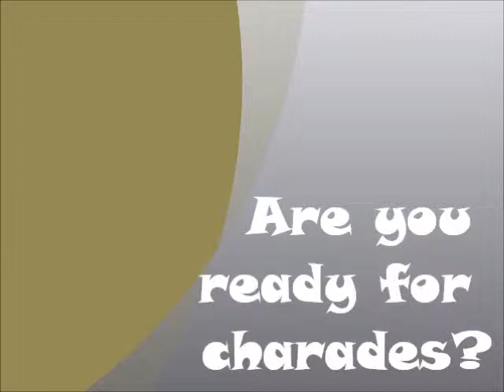Heat Sources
Learn about the three sources of heat.